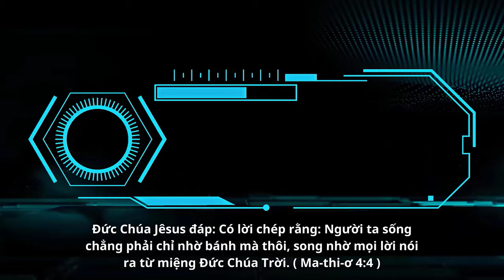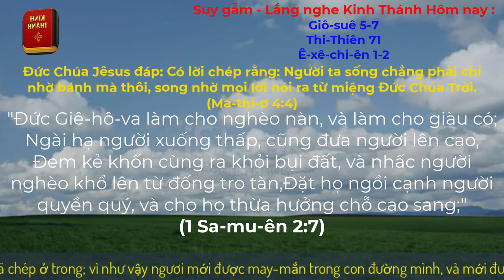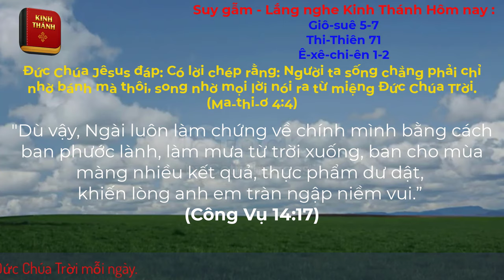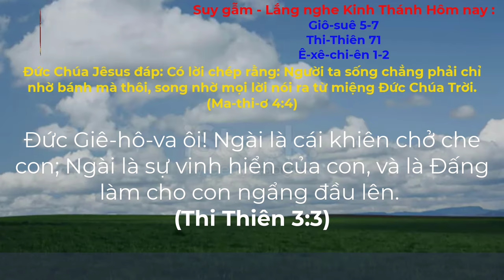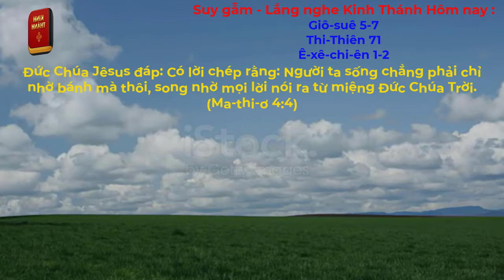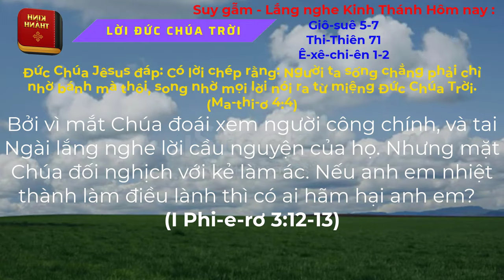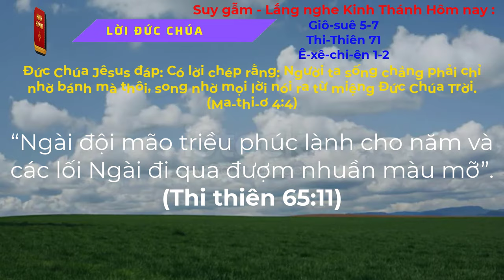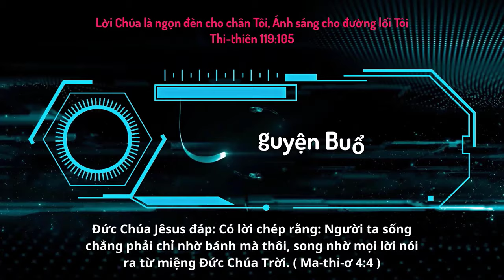Oneway Radio | Tĩnh Nguyện Hằng Ngày 17/10/2023 | Dưỡng Linh cơ Đốc